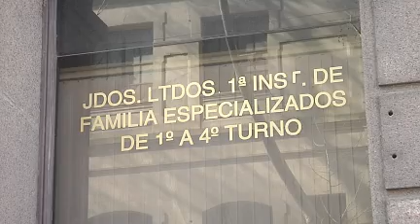Repartidor de supergas fue asesinado en Cerro Norte